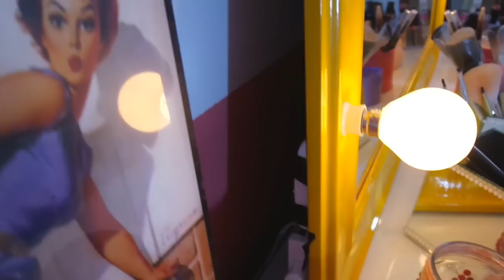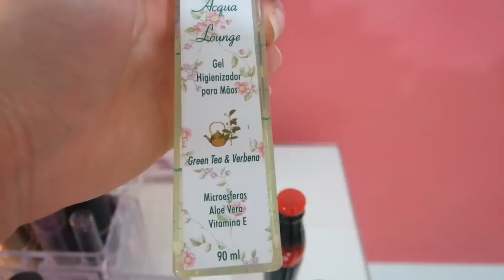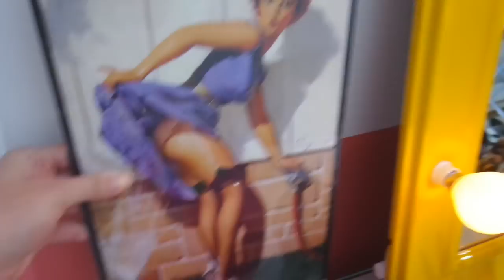** Tour pela Penteadeira! ** | Como organizo meu cantinho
Oi pessoal!
Finalmente saiu o TOUR PELA PENTEADEIRA!!!
Espero muito que gostem e não esqueçam de avaliar o vídeo!!!